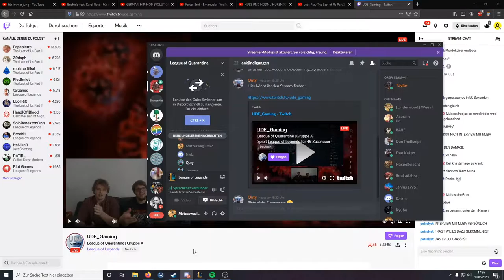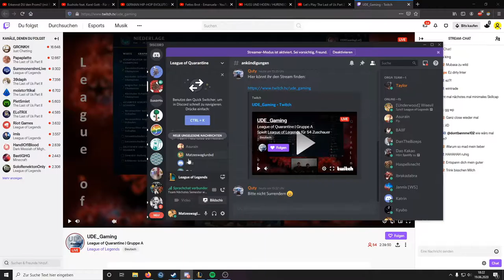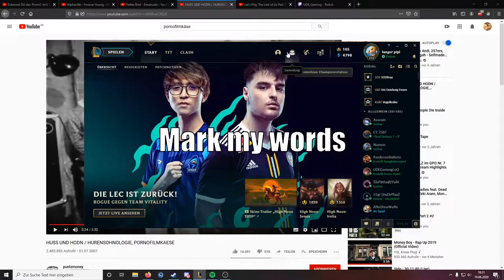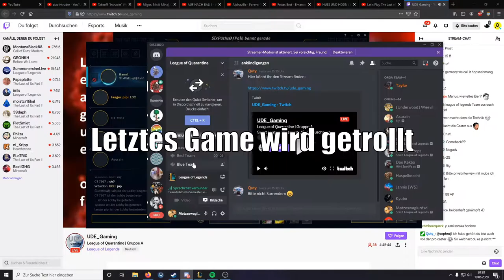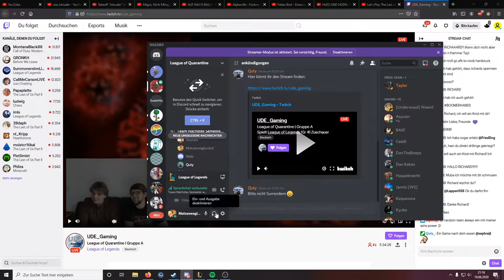Ich hab bei nem League Turnier mitgemacht..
Ist es ein Vogel? Ist es ein Flugzeug?

Nein es ist mal wieder ein neues Video ihr Süssen :3
Lasst gern nen Kothaufen da wenns euch gefallen hat!